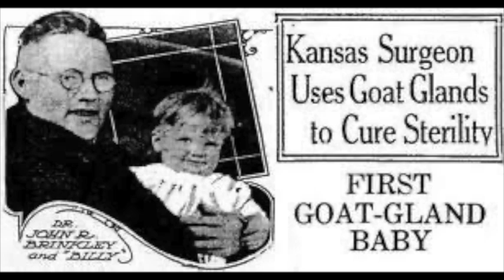Músicos Insólitos - El doctor John R. Brinkley y las emisoras de radio fronterizas (CÍES Podcast)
Colaboración de Antón García-Fernández en el CÍES Podcast de Rafa Valero y Guada Guerra dentro de la sección Músicos Insólitos. En esta ocasión se narra la historia del Dr. John R. Brinkley, que en las décadas de 1930 y 1940 se enriqueció gracias a unas prácticas quirúrgicas fraudulentas que anunciaba en sus poderosas emisoras de radio que poseía en la frontera entre Estados Unidos y México, convirtiéndose además en un pionero de la utilización comercial de la música country en las ondas hertzianas. Emitido originalmente en el CÍES Podcast en marzo de 2020. Sólo audio.